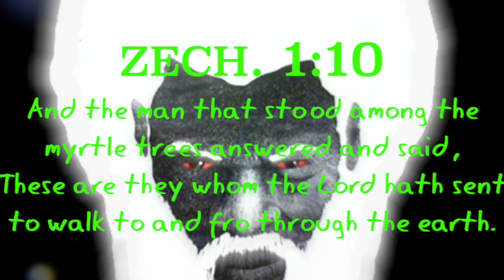Security Camera Captures A Chariot Zipping Past Over A Warehouse In Mexico